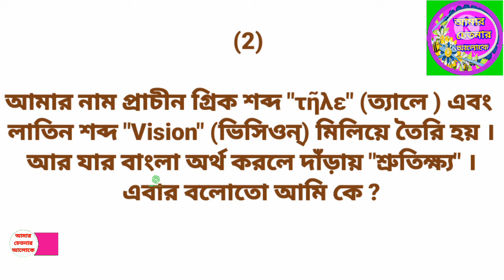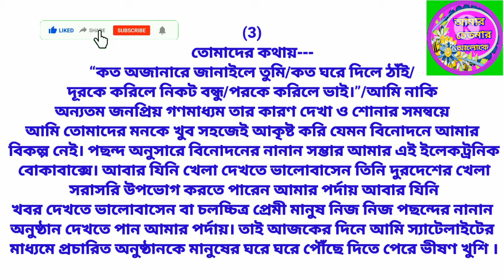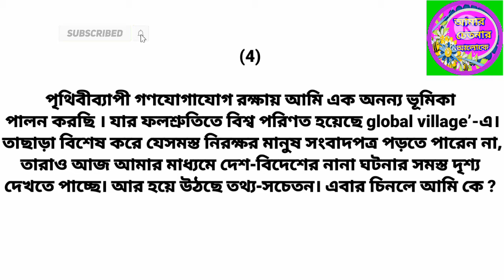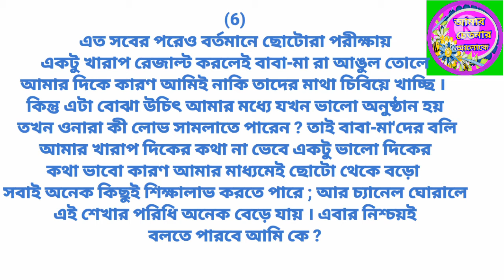দেখোতো আমায় চিনতে পারো কিনা | who am I | বলোতো আমি কে | can you recognize me | Quiz | সাধারণ জ্ঞান